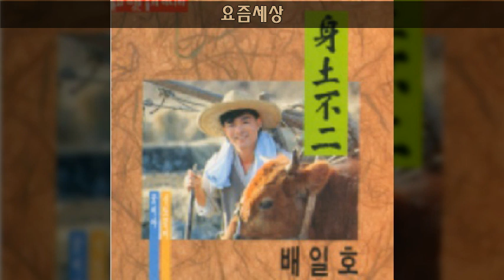배일호 '93 A05 요즘세상